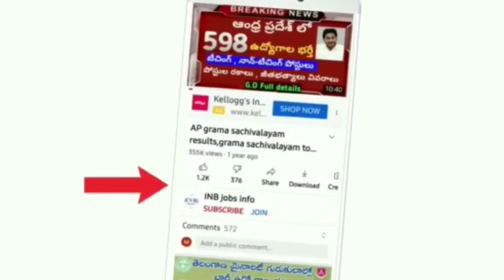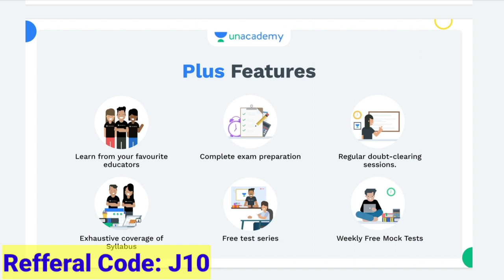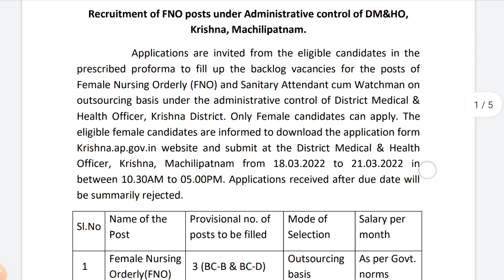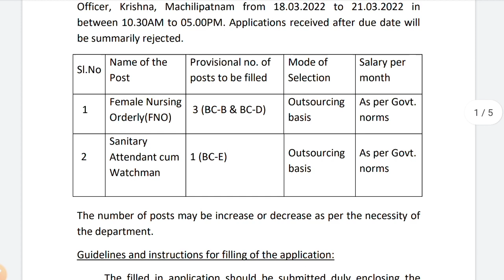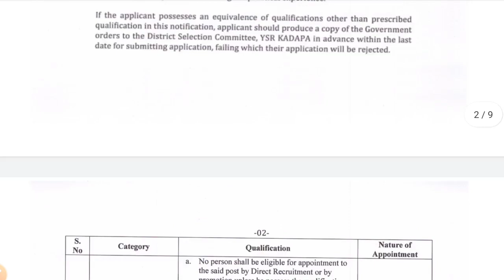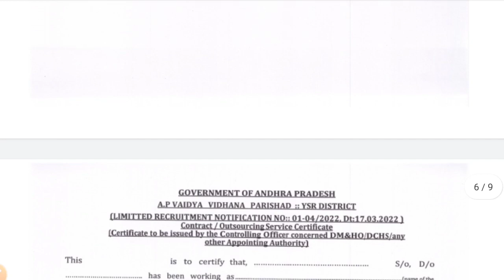AP Outsourcing Jobs Recruitment | 10th pass jobs | AP Outsourcing jobs apply | Latest Jobs info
2. Jr. Assistant Free Test

4. Weekend Marathon on Group 2 exams